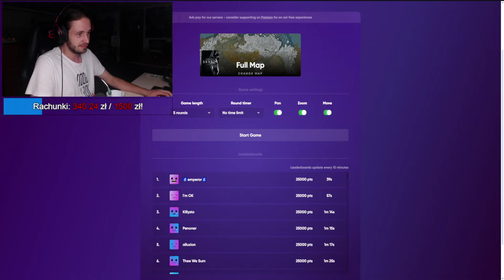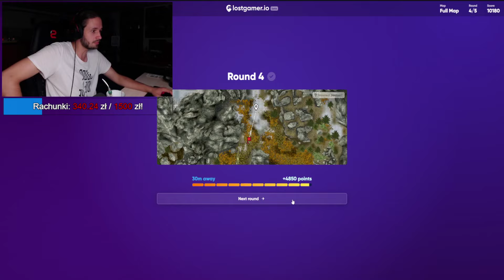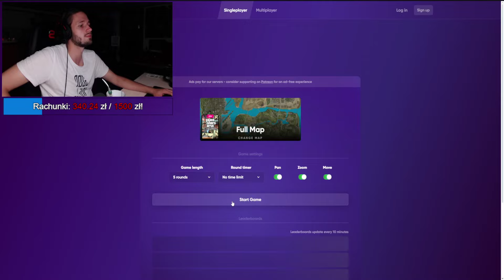GEOGUESSR, ale to MAPY Z GIER!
Mapa do mojego kanału Kick! :)